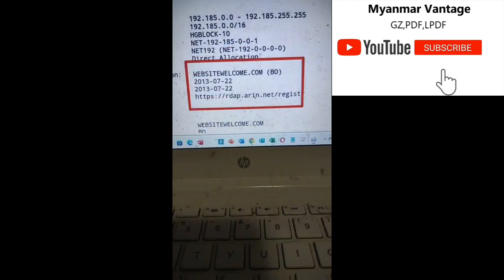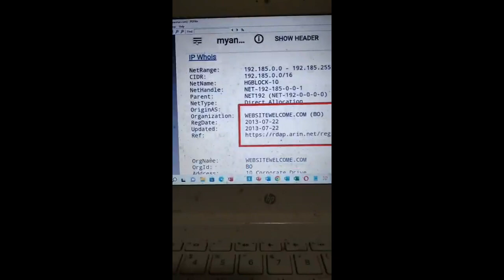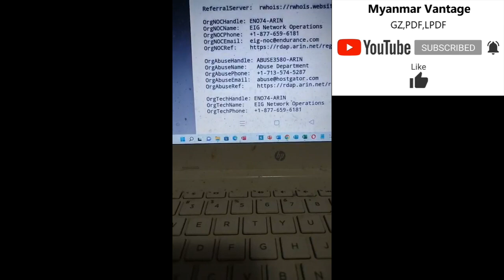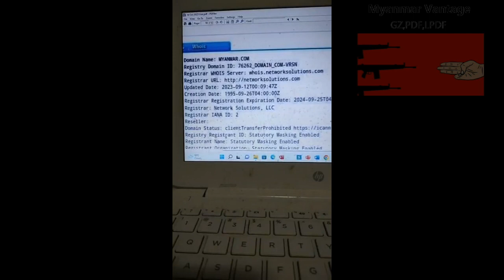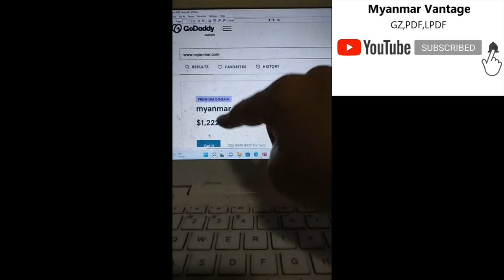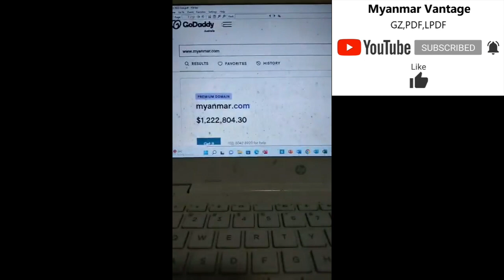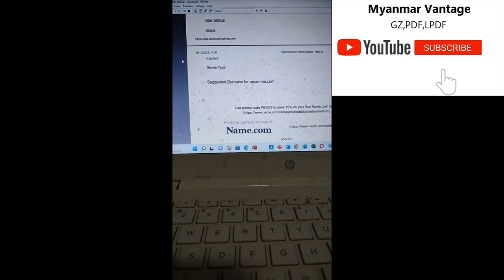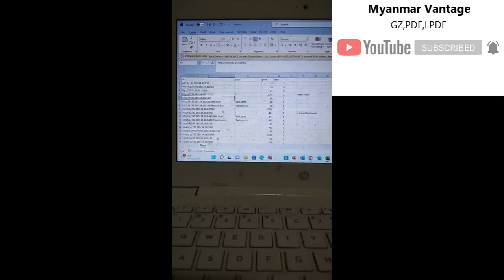မအလ၊အေးနေဝင်း၊ဟညဥ၊သူတို့ဘုံရန်သူတလရသမားအစစ်တွေ၊ ကျွန်‌ တော်တို့ကမအလကိုသ‌ဘောထားသလို‌၊အပဥရဲ့ပဆလ၊ဟဇည၊ဟည